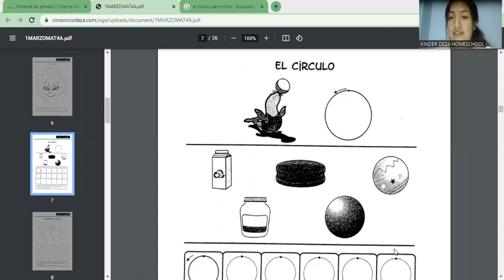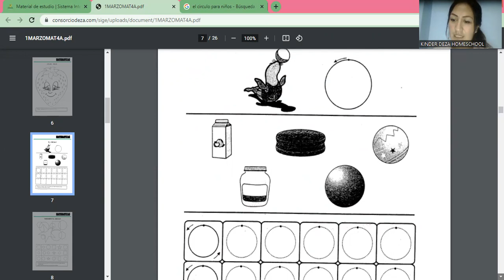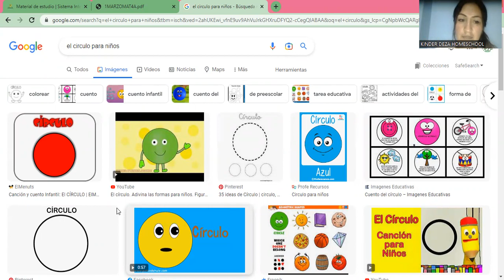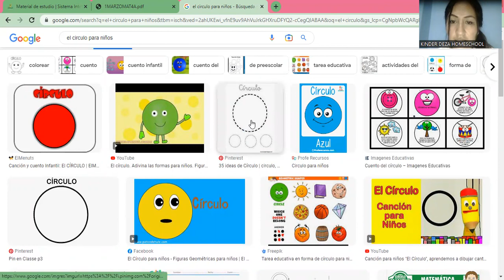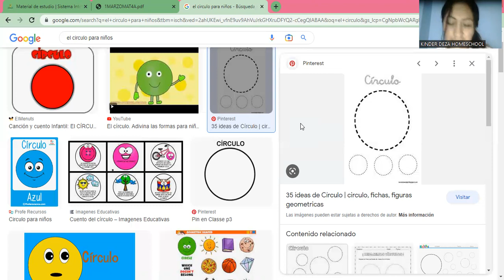SESION 02 EL CIRCULO PRIMER BIMESTRE MATEMATICA